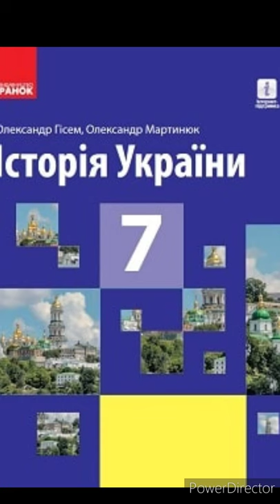& 12 "Політична децентралізація Русі-України." 7 клас. Історія України.